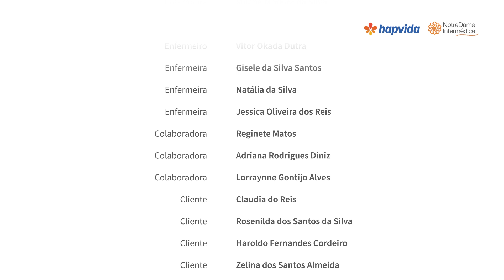Dia Internacional da Enfermagem | Hapvida NotreDame Intermédica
A enfermagem é força, frente, é enfrentamento diário. 💙 É o amor em ação, sem medo. Na história de tantos pacientes, vemos a grandiosidade de um cuidado que transforma e que cura. Obrigada a todos os enfermeiros pelo acolhimento, presença e olhar atento que traz vida. ✨